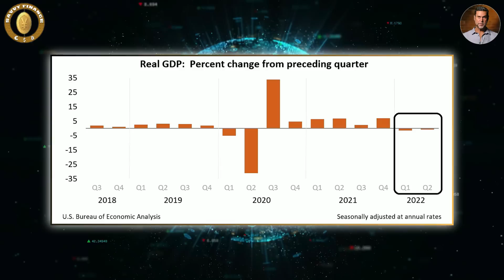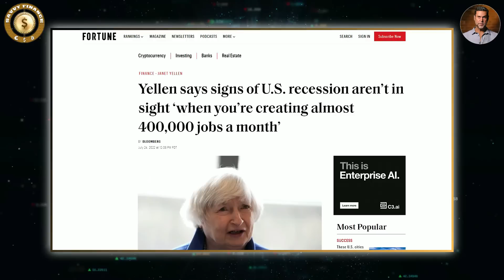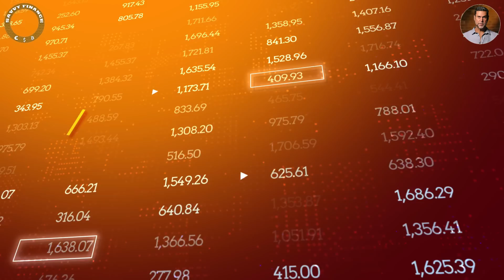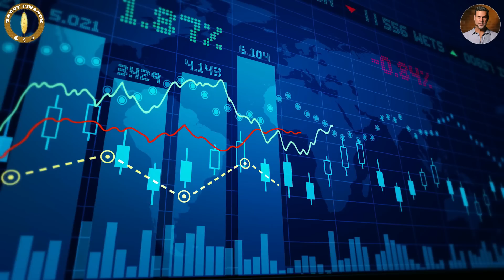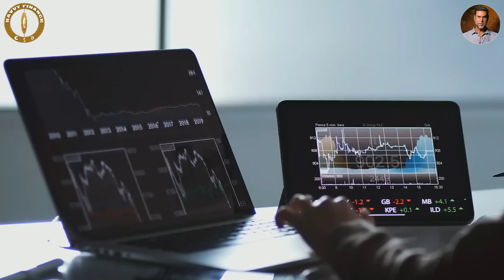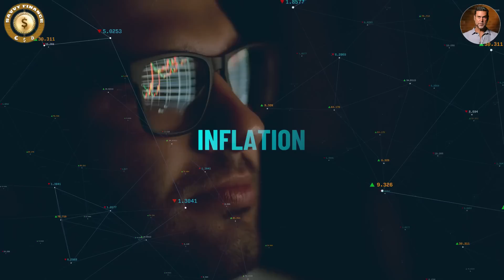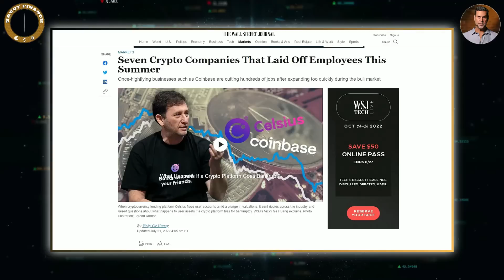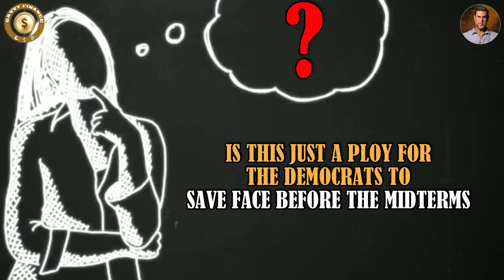Raoul Pal - Prepare, The Collapse Has Begun!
Credit: Abra
Money Talks: Bill talks to Raoul Pal